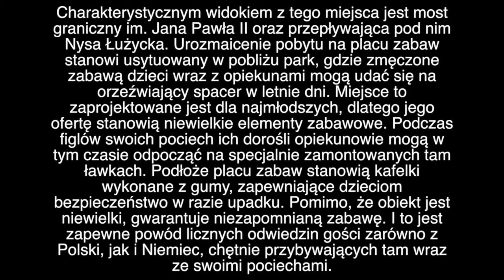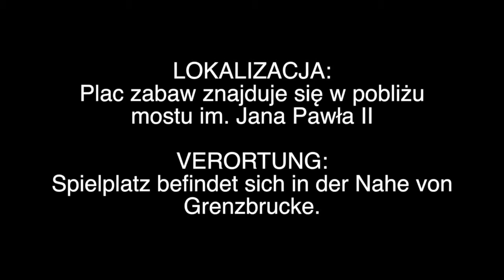Plac zabaw obok Nysy Łużyckiej